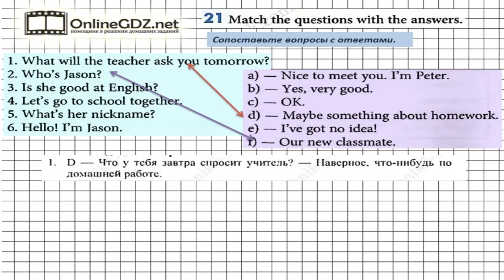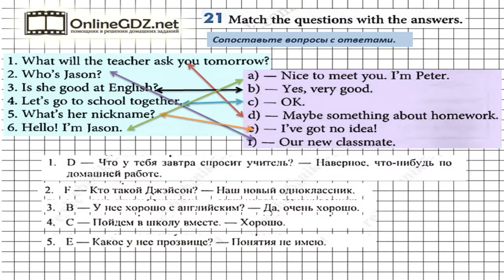Unit 1 Homework Задание №21 - Английский язык "Enjoy English" 5 класс (Биболетова)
В упражнении 21 из раздела Homework (Unit 1) надо сопоставить вопросы, расположенные слева страницы, с ответами, которые расположены справа страницы. Внимательно читайте и переводите вопросы и ответы, чтобы подобрать пару правильно.  Чтобы сделать это задание без ошибок, воспользуйтесь нашим видео с решением.